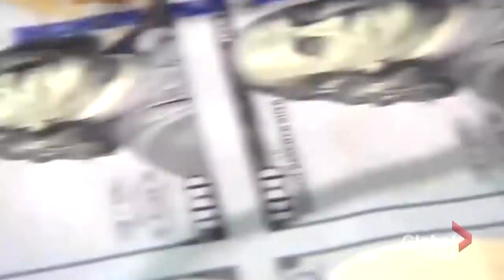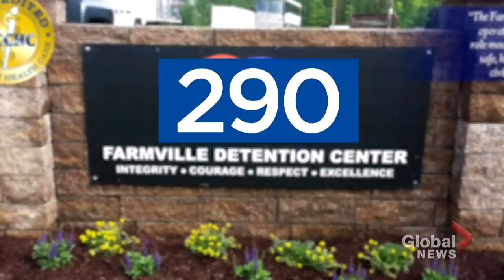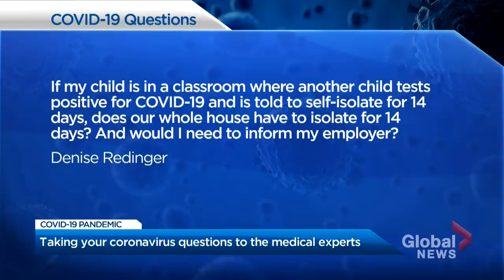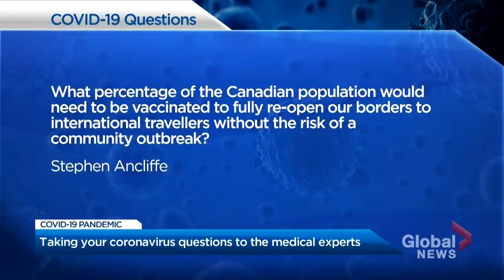Global National: Aug. 8, 2020 | Tornado kills 2, injures 1 after touching down in Manitoba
At least two people were killed and one injured after a tornado touched down in Manitoba on Friday. The two people were driving when the storm hit and were thrown right out of their vehicle. The tornado touched down around 8 p.m. local time just south of Virden, Man. Joe Scarpelli has the latest on the aftermath.

In Lebanon, thousands of frustrated protesters took to the street of Beirut on Saturday. They blame the country's leaders for Tuesday's deadly explosion, and they're demanding justice. At least 158 people were killed, more than 6,000 injured and dozens still missing. International aid is now being sent to Lebanon, including from Canada, but as Mike Drolet explains, the support is not being given to the government.

Turning to the COVID-19 pandemic, as the U.S. nears five million confirmed cases, President Donald Trump is now issuing executive orders to introduce economic relief for Americans. That comes after talks in Congress broke down this week with Democrats demanding more than a short-term solution, while Republicans claim their demands amount to a blank cheque. As Jennifer Johnson explains, Democrats could take the Trump administration to court.

A Canadian man has died while in the custody of U.S. immigration authorities. James Hill started feeling sick just days before he was to be deported. He died in hospital this week from COVID-19. As Kamil Karamali explains, his family is now demanding answers.

Global News has been taking viewers questions about the COVID-19 pandemic straight to the experts, and lately, a lot of questions have focused on schools and their reopenings. Students will be heading back to school in just under a month, many for the first time since the pandemic closed classrooms in March. But is it safe, and do parents have reason to worry? For the answers to those, Jeff Semple spoke with Dr. Michael Gardam, chief of staff at Toronto's Humber River Hospital and Dr. Craig Jenne from the University of Calgary.